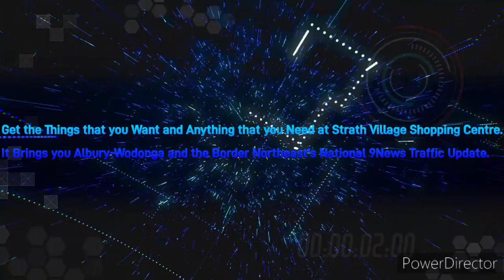Border Northeast Hit 104.9FM - 5PM Traffic Update, Thursday June 6th 2024